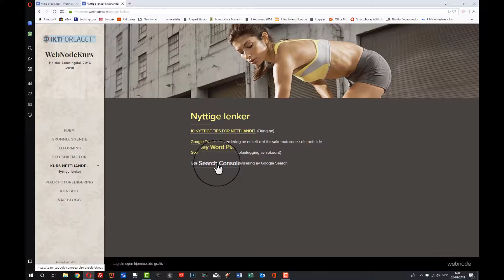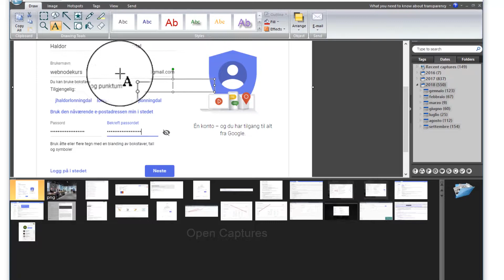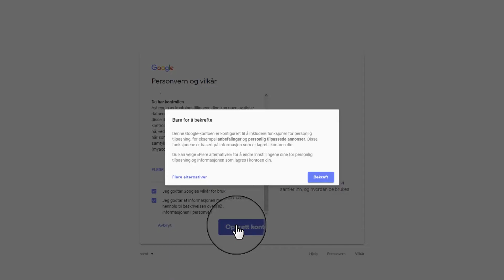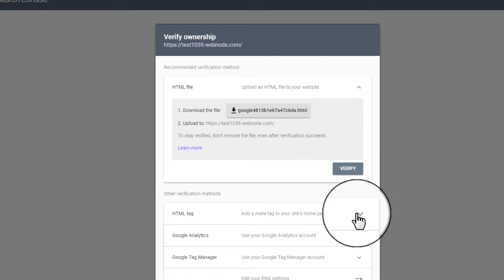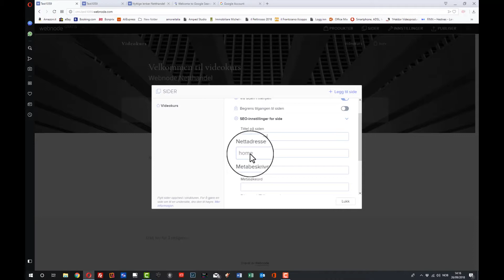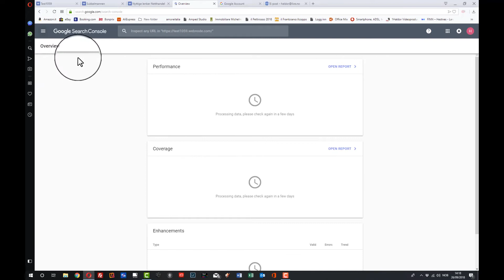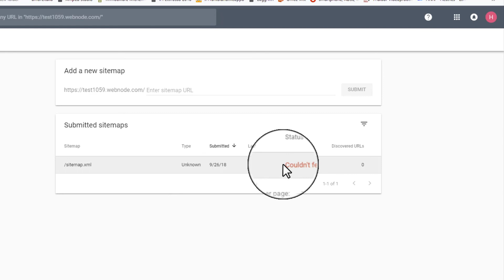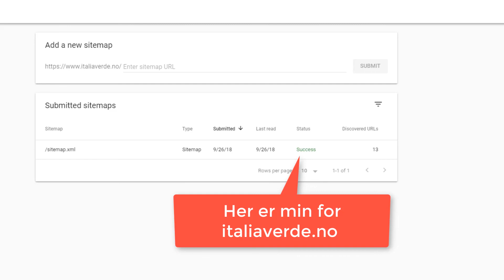17 Webnode Netthandel Google Search Console PremierP